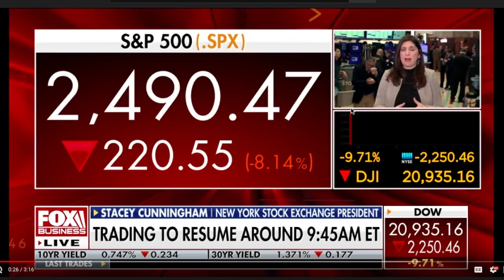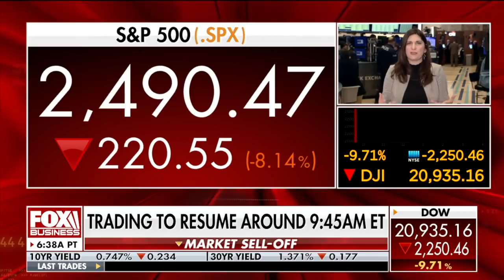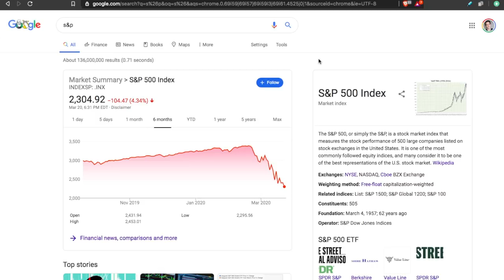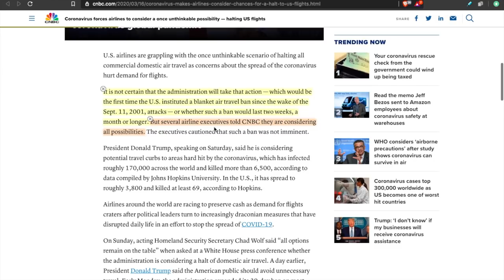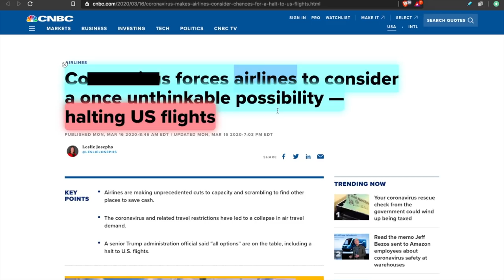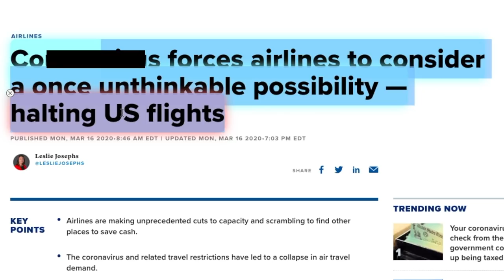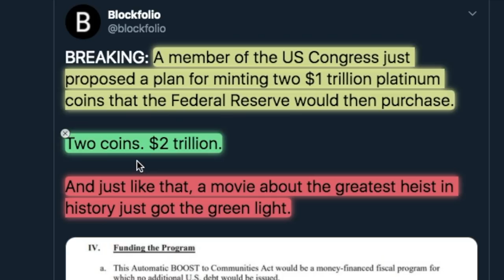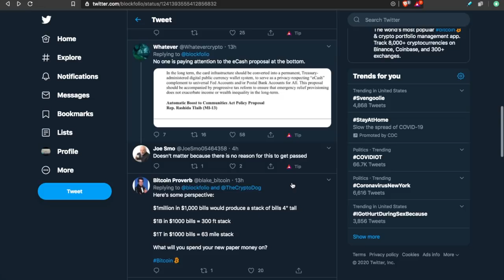ATTENTION: Donald Trump Is About To Shut Down The Stock Market [JUST MY OPINION] 🛑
U.S. Presidents have a history of shutting down The Stock Market during times of crisis. In 1933, Franklin D. Roosevelt (FDR) did it. In 2001, George W. Bush did it. In 2020, as the stock market continues to COLLAPSE, what are the odds President Trump does it? Many speculate his next steps will be grounding jets, ordering shelter in place, and halting the stock market. WATCH THIS.

NYSE President warns that closing markets is wrong response

From FDR to George W. Bush – Presidents in the Past Have Shut Down Stock Trading

A once unthinkable possibility — halting US flights

Ian Baxter
Carlos Alea
Bare Bones Mining
Louie Hernandez
Jeremy Foxx